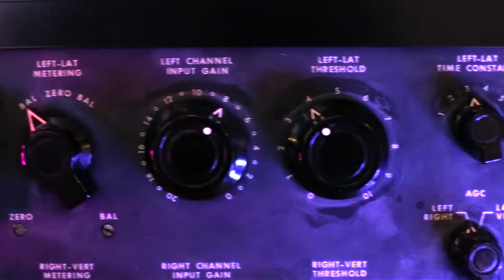Bellbird Studios - promo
Bellbird Studios is one of the worlds best recording studios. Located in the Central Coast of New South Wales, Australia, Bellbird Studio houses such rare and superb equipment such as the Fairchild 670 compressor, Shadow Hills mastering gear, vintage synths like the original Korg MS-20, and personally crafted original Gunter Wagner Neumann mics including the legendary U48 & U87.